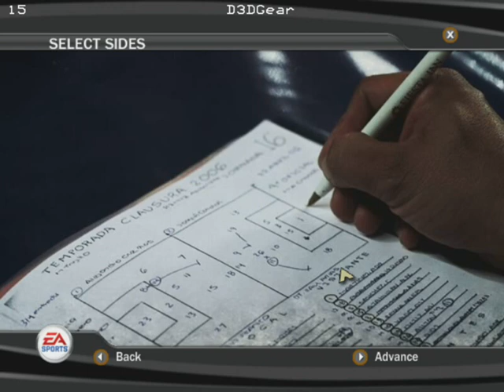fifa07 Steaua Bucuresti vs Rapid scor 3 - 2 Steaua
Marcatori steaua : Therereau , Badea , Dica
Marcatori rapid    :  Stancu , Ganea
Cartonase galbene Steaua : 1 Marin
Cartonase  galbene  Rapid  : 0
cartonase rosi steaua : 0
cartonase rosi rapid : 0
faulturi steaua : 1
faulturi rapid  : 0